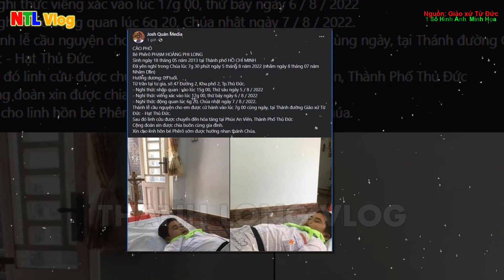🛑Thật Xót Xa! 1 Cậu B.é 9 tuổi vừa Chế.t Thươn.g Tâm, 1 Thiên Thần THÁNH THIỆN l Thanh Long Vlog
1.MỤC ĐÍCH.
2. QUAN ĐIỂM CÁ NHÂN:
3.CON XIN LỖI TRƯỚC và CAM KẾT:
4.CỘNG ĐỒNG TRÊN KÊNH THANH LONG VLOG.
5.BẢN QUYỀN.
Lưu ý: Tin và ảnh, Video không  thuộc bản quyền của Kênh. Xin trân trọng cảm ơn bản quyền từ quý Tác Giả, Nguồn tin.